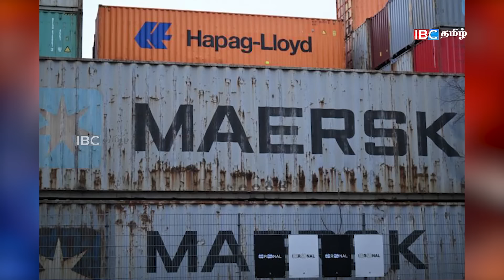ஏராளமான உயிர்களை காப்பாற்றிய கடைசி நேர அழைப்பு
Water Technology Science America NorthAmerica India Technology Science travel America NorthAmerica cargoship containership cargoshipdisaster ship,containerships#cargoshiphitsbridge#containershipamenities

அமெரிக்க கப்பல் விபத்து: ஏராளமான உயிர்களை காப்பாற்றிய கடைசி நேர அழைப்பு - என்ன நடந்தது?

அமெரிக்காவின் பால்டிமோர் நகரில் உள்ள ஒரு பாலத்தில், கன்டெய்னர் கப்பல் மோதிய விபத்தில் பாலம் இடிந்து ஆற்றில் விழுந்தது. இதில், ஆற்றில் மூழ்கிய ஆறு பேர் உயிரிழந்தனர்.

பாலங்கள், குறுகிய கால்வாய்களை கப்பல்கள் கடப்பது எப்படி? மின் சக்தி தீர்ந்தால் அவசர நேரத்தில் கப்பலை நிறுத்துவது சாத்தியமா?